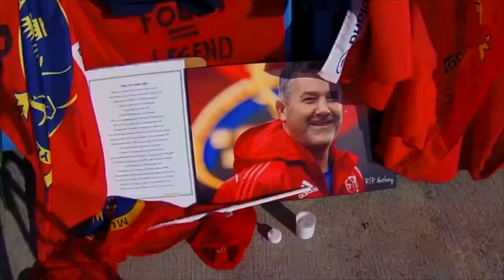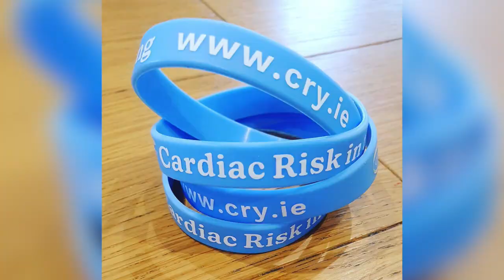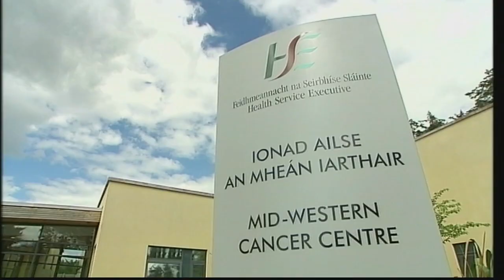Anthony Foley charity song ‘Alone You Stand’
Anthony Foley tribute song ‘Alone You Stand’ is penned and performed by Hermitage Green singer and former Irish rugby international star Barry Murphy and was released on the fifth anniversary of ‘Axel’ Foley’s untimely death.

All proceeds from sales of the song are being donated to ‘Orla’s Wild Ways’, a new project developed by Orla Foley in memory of her late brother, which aims to raise funds for three charities, the Mid-Western Cancer Foundation, children’s charity CARI and CRY, which provides screening and free bereavement counselling for families at risk of Sudden Arrhythmic Death Syndrome (SADS).